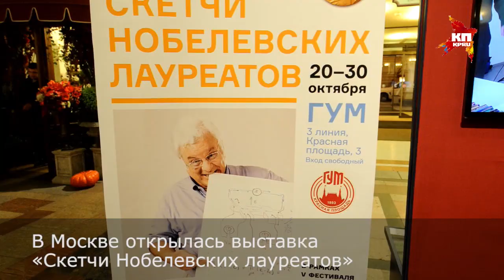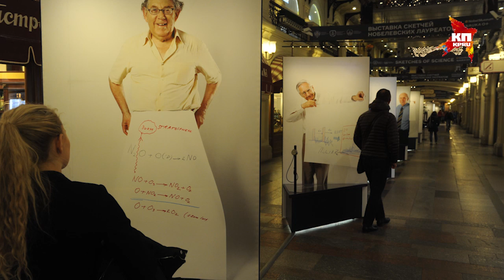В Москве открылась выставка «Скетчи Нобелевских лауреатов»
В церемонии открытия принял участие автор фотопортретов гениев науки известный фотограф и художник Фолкер Штегер. В России выставку дополнил ещё один снимок – Жореса Алфёрова, единственного из ныне живущих в России лауреатов Нобелевской премии.